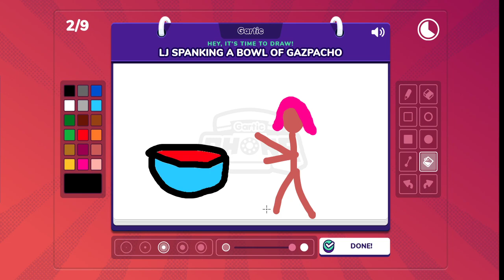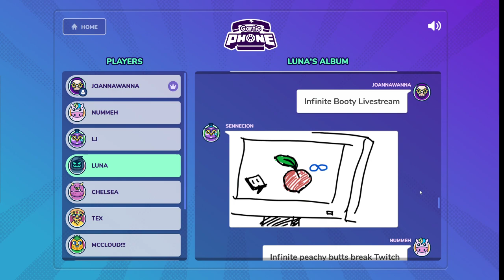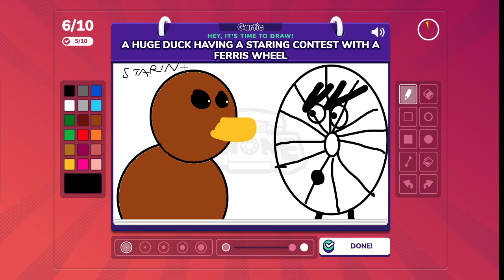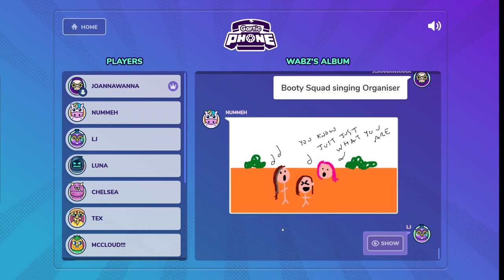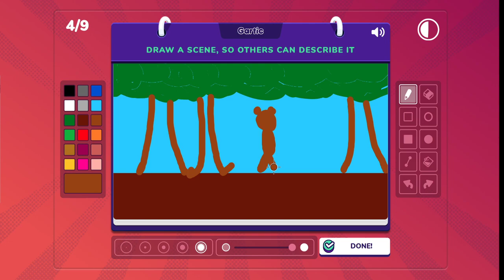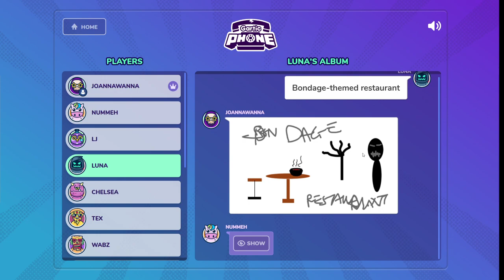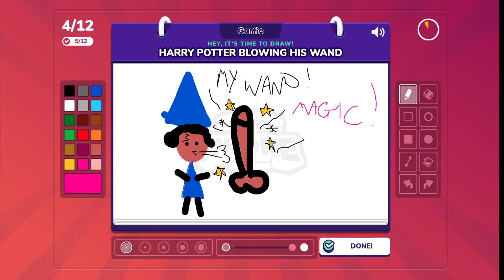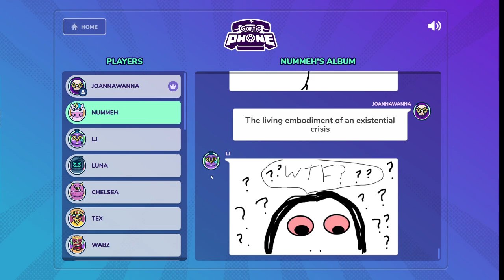Stream #40 - GARTIC PHONE - CALL US MAYBE PART 1